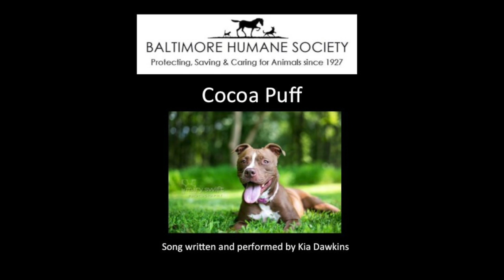Cocoa Puff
You'll go cuckoo for Cocoa Puff, a terrific Labrador Retriever/American Staffordshire mix who was brought from another shelter.  Cocoa Puff love to play, cuddle do agility, and watching movies on the couch! He gets super excited on car rides, so if you're looking for a co-pilot, look no further!